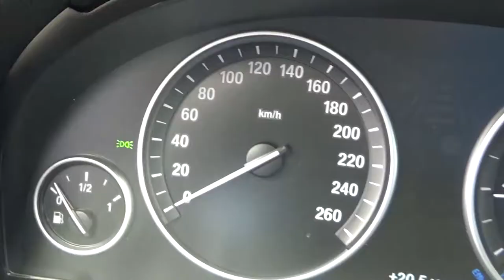BMW / X4 / 2017 - H0R52079